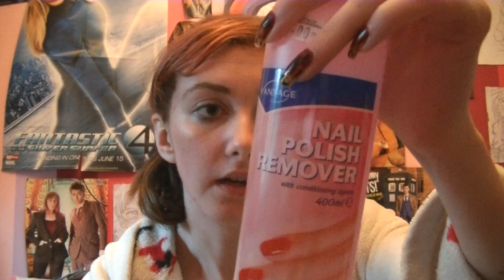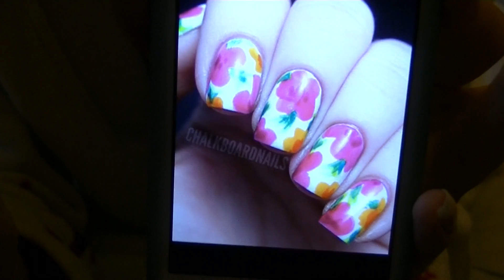~My Nail Care and How to Paint Flowers Nails~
How I paint my nails and 'care' for them ^_^
(sorry for the long clips of me doing nothing, my software kept crashing so I couldn't edit those bits out lol)

Clue 3: I live in the snow, Nagisa Hazuki would approve